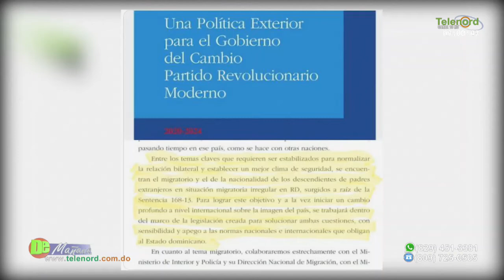El PRM debe tener cuidado con su política migratoria y su posición con los haitianos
El PRM debe tener cuidado con su política migratoria y su posición con los haitianos según Francis Rodríguez